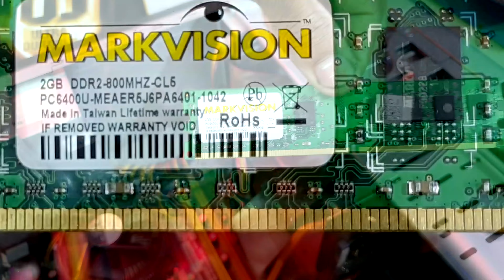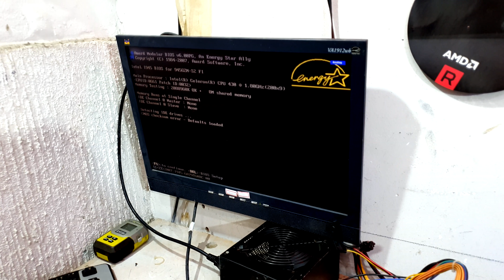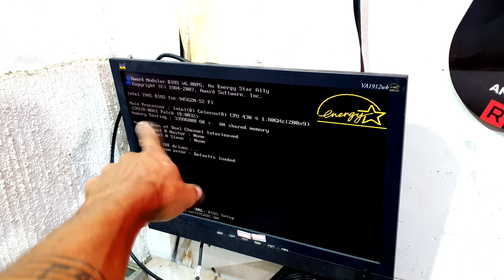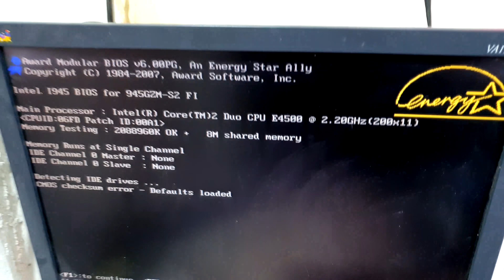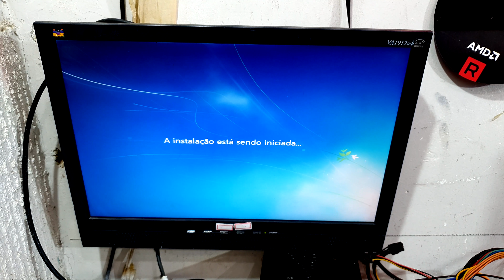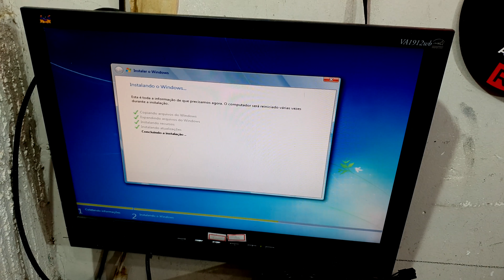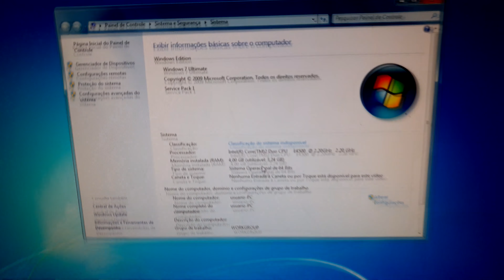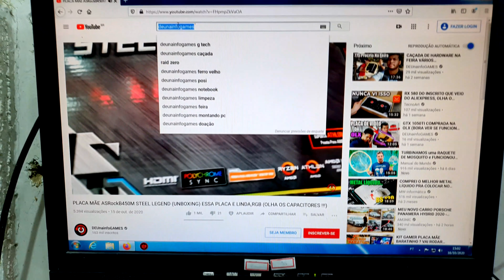O PC DO NOSSO INSCRITO NÃO QUERIA DAR VÍDEO (APROVEITAR BORA FAZER UMAS UPGRADE NESSE 775) 775 MITO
Pagina No Facebook
Email Para Contato
CANAL DO XANDÃO NA TWITCH